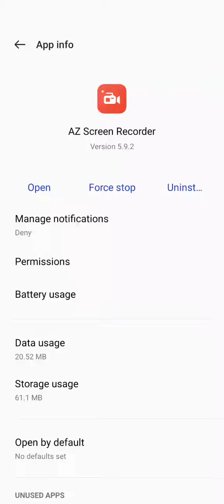April 14, 2022